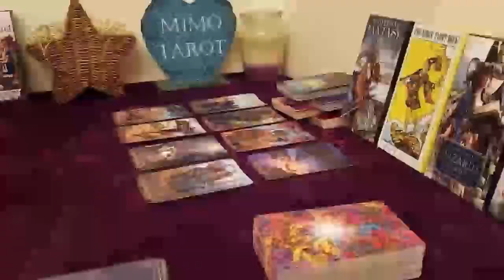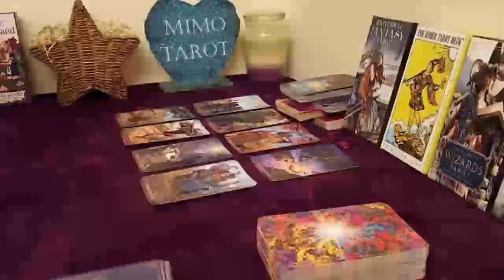CANCER TAROT LOVE READING, HOW THEY FEEL WILL HAVE YOU SHOOK1